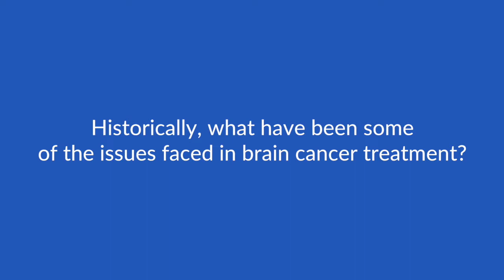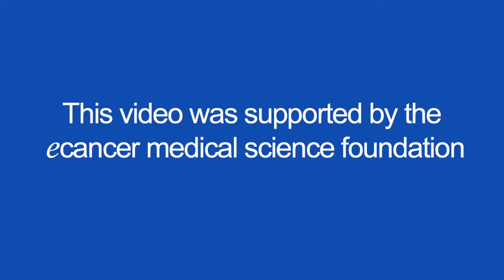Funding collaborations and discovery in treating brain cancers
Dr Foulkes speaks with ecancer at the Cancer Research UK Brain Tumour Conference 2018 in London about a new round of grants to fund research in the diagnosis and treatment of brain cancers.

He highlights UK centers of excellence, and hopes to focus research on molecular markers, the brain microbiome and disease aetiology in adult and paediatric patients.